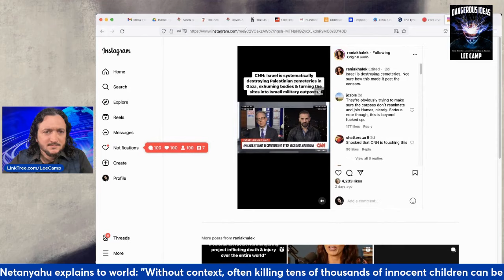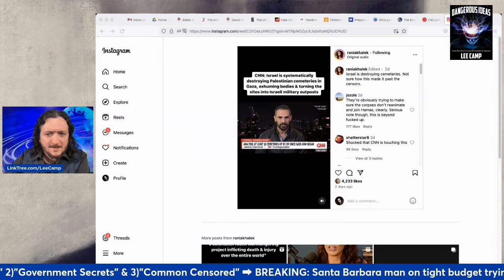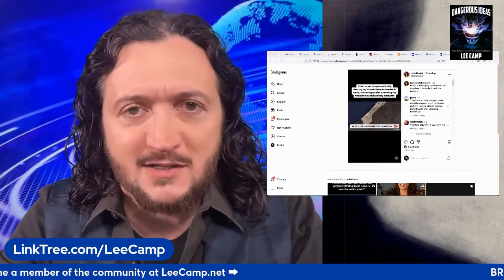Israel ADMITS To Defiling Cemeteries With A Clear Purpose In Mind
Lee delves into footage exposing undeniable evidence of Israel's systematic destruction of Palestinian cemeteries in the heart of Gaza, an act that serves as a painful reminder of the Israeli state's continuous war crimes against Palestine.